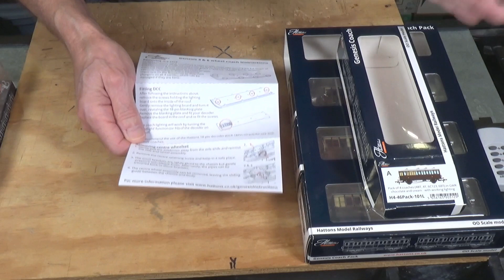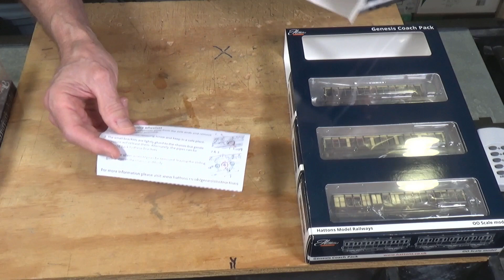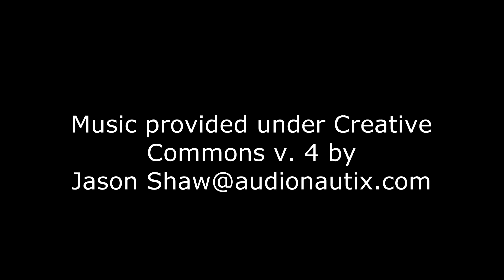Hatton's Genesis Coaches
After about 3 years in production Hatton's have finally taken delivery of their new Genesis range of coaches. In this video we'll take a look at the Great Western Railway versions and give them a test drive on the rails. So let's see how good they are!